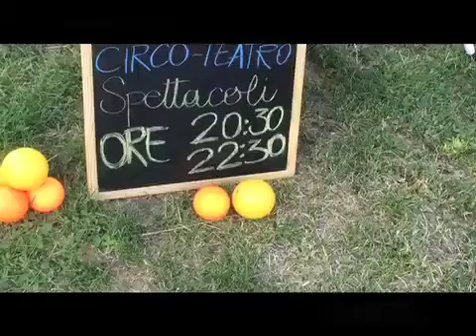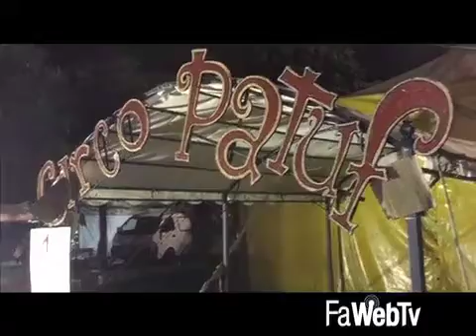Artisti Rupestri in Tour 03/07/2015